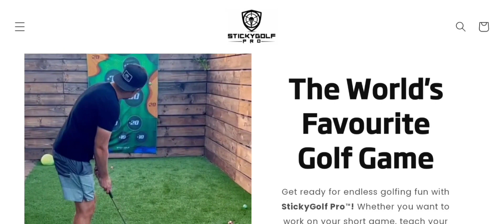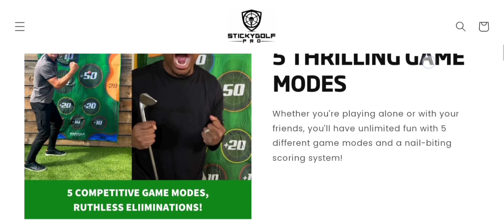Sticky Golf Pro Reviews (Dec 2023) Is Sticky Golf Pro Scam Or Legit? Watch Video Now | Scam Expert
Sticky Golf Pro Reviews (Nov 2023) Watch Unbiased Review Now! | Scam Expert

Do you want to know about Sticky Golf Pro Reviews? Watch this video till end because in this video you will get to know about the legitimacy of the site.

1. How to Refund on PayPal? Step-By-Step Guide on the Refund Policy

2. How to get a refund for a fraudulent credit card transaction

3. How to check whether a product is genuine or not?

Scam Expert